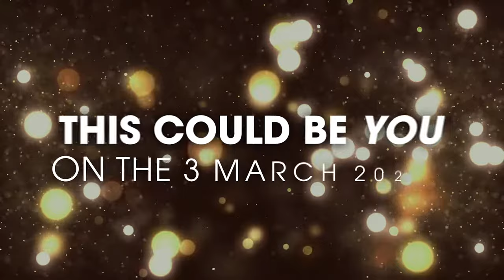Book now for the Professional Beauty Awards 2024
You can now book your tickets for the Professional Beauty Awards 2024!

Taking place on Sunday 3 March at The Brewery, the Professional Beauty Awards brings beauty, spa, and nail professionals together to celebrate achievements in the industry.

Attending the awards is the perfect opportunity to celebrate with your team and network with fellow professionals.

With a champagne reception and bowl food on arrival, followed by a two course meal and DJ, it is going to be an unmissable night!

Book now: professionalbeauty.co.uk/pbawards